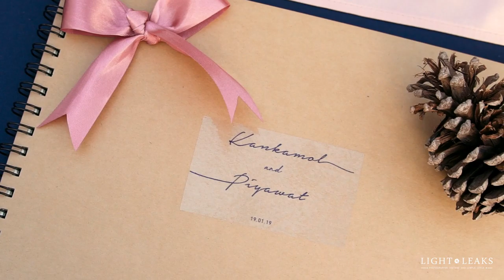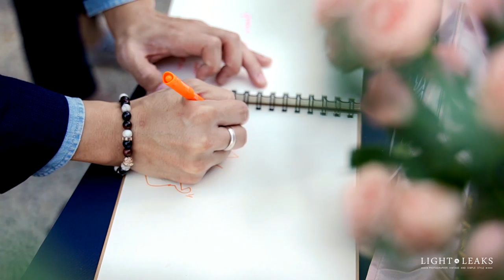Lightleaks : Wedding K Fonn & K Sun